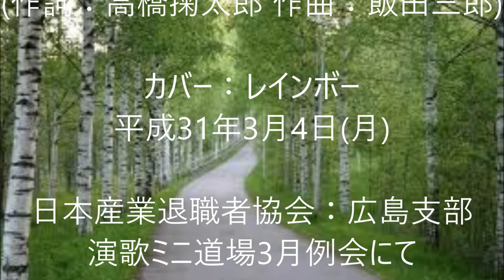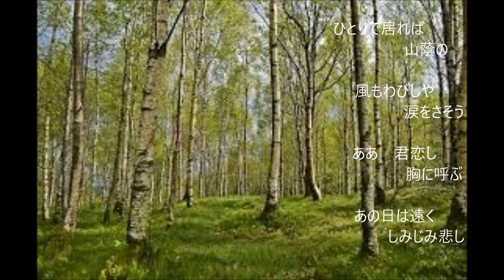「山陰（やまかげ）の道」（カバー：レインボー）【動画改訂版】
昭和31年　 歌： 若原一郎。　「作詞：高橋掬太郎、作曲：飯田三郎。

若原一郎さんにこのような歌が有ると云うことは、「ZENZI」さんのチャンネルで初めて知りました。
「ZENZI」さんの素晴らしいカバー曲に感銘を受け、私も聞き覚えで唄って見ました。